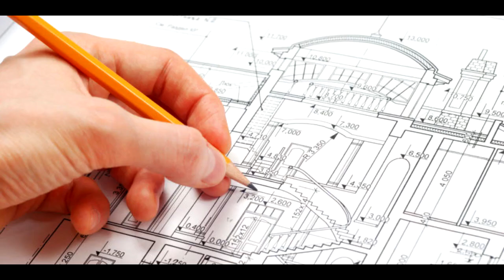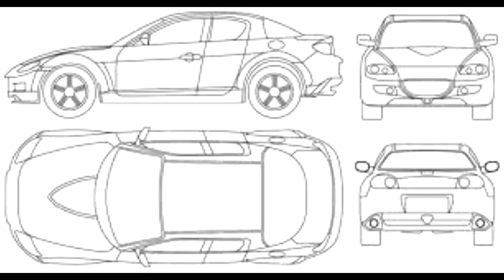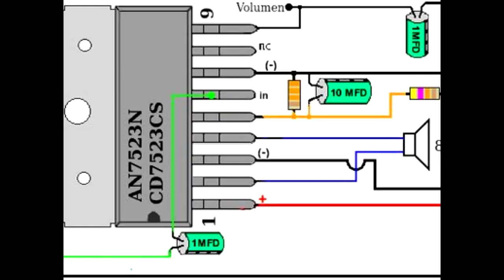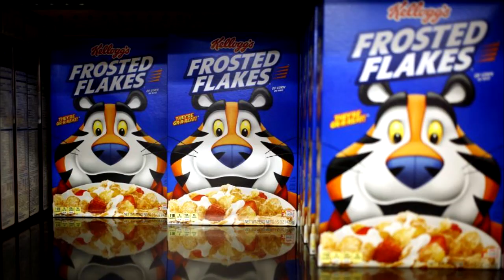EL DIBUJO, CONCEPTO Y CLASIFICACIÓN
VÍDEO ORIENTADO PARA ALUMNOS DE 7MO GRADO, CONTENIDO DEL 2DO PARCIAL. EN ESTE VEREMOS UNA BREVE INTRODUCCIÓN AL DIBUJO ARTÍSTICO AL FINAL SE DEJA UNA TAREA PARA ELABORAR EN CASA.
EN PRÓXIMOS VÍDEOS VEREMOS TRABAJOS PRÁCTICOS.